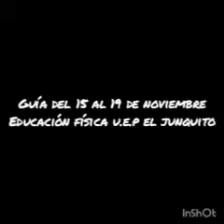EDUCACIÓN FÍSICA 1ER,2DO,3ER,4TO Y 5TO AÑO. SEMANA DEL 15 AL 19 DE NOVIEMBRE DE 2021.